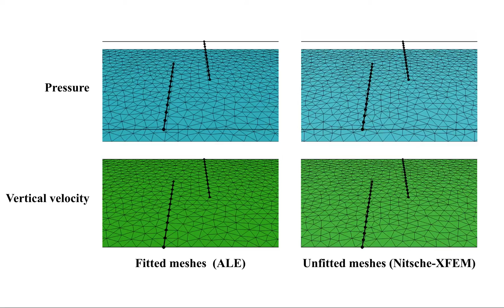Immersed FSI, capturing strong & weak discontinuities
The movie shows a comparison between:
- ALE (fluid) - Lagrangian (solid) with fitted meshes (implicit method)
- Eulerian (fluid) - Lagrangian (solid) with unfitted meshes (Nitsche-XFEM spatial discretization with a semi-implicit coupling scheme)